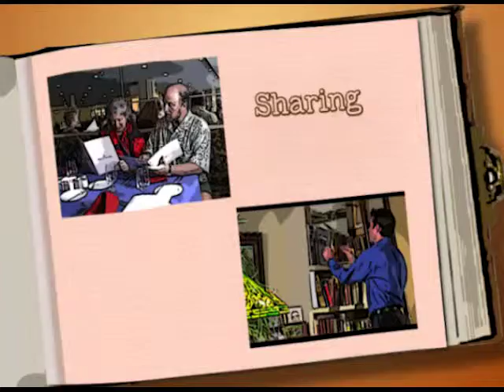The Next Page October 2014 Episode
Co-Hosts Ange Cooksey and Jim Cohen, speak with guests about literacy efforts in Wayne County Indiana.  Watch "The Next Page" Monday's at 8:30 pm on Wayne County's Educational station, WETV, channel 20.